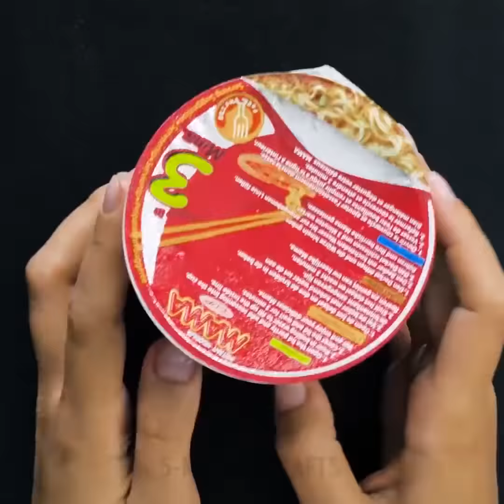26 SCHOCKIERENDE ESSENS TIPPS, DIE DU SCHON FRÜHER HÄTTEST KENNEN MÜSSEN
LEBENSMITTEL-FAKTEN, DIE JEDER KENNEN SOLLTE

Äpfel sind mit Wachs überzogen, um sie lange glänzend und frisch zu halten. Wasch das Wachs immer unter lauwarmem Wasser ab.

Gib Fanta in eine Tasse und lege eine weiße Serviette hinein und rühr sie um. Die Farbe wird dabei auf die weiße Serviette übertragen. Sei dir bewusst, dass Softdrinks voll von Farbstoffen und Chemikalien sind.

Wenige Tropfen Jod zeigen, ob die von dir gekaufte Mayonnaise unverfälscht ist. Das gleiche Experiment kannst du auch mit Hüttenkäse machen.

Es gibt eine einfache Möglichkeit, Butter von Margarine zu unterscheiden, indem man heißes Wasser in ein Glas gießt und ein Stück Butter hineinlegt. Da hochwertige Butter aus Sahne oder Milch hergestellt wird, schmilzt sie in Wasser.

Hast du jemals darüber nachgedacht, wie viel Zucker unser Lieblingsessen enthält? Wir haben die Zuckermenge berechnet und wollen sie mit dir teilen:

Nutella - 18 Zuckerwürfel

Pringles - 1,5 Zuckerwürfel

Red Bull -7 Zuckerwürfel

Coca Cola - 10 Zuckerwürfel

Denk daran, dass die Weltgesundheitsorganisation empfiehlt, nicht mehr als 30 g Zucker pro Tag zu konsumieren.

Als Bonus teilen wir ein paar überzeugende Rezepte mit dir. Lasst uns veganen Kaviar kochen, der ein toller Dekoartikel für jedes Gericht sein kann! Zuerst Wasser in die Pfanne gießen, Sriracha und Agar-Agar hinzufügen und mischen. Danach ein großes Glas mit Pflanzenöl füllen und in den Kühlschrank stellen. Agar-Agar und Sriracha zwei Minuten lang köcheln lassen. Sobald das Pflanzenöl kalt ist, nimm eine Spritze und drücke die heiße Mischung in das kalte Öl aus. Du wirst sehen, wie Perlenformen entstehen, die auf den Boden des Glases sinken. Um das Öl von den Perlen zu trennen, wasche sie mit etwas Wasser ab.

Schwarze Eiscreme ist heutzutage sehr beliebt und es ist so einfach, sie zu Hause zuzubereiten! Gib Schlagsahne, Zucker und Aktivkohle in eine große Schüssel. Mischung verrühren und trockenen Reis hinzufügen. Und wieder mischen. Viel Spaß!

ZEITSTEMPEL:

00:16 Immer Äpfel waschen

01:35 Wie du überprüfst, ob Honig natürlich ist

04:06 Weniger Zucker essen

05:57 Rezept für schwarze Eiscreme

06:43 Weiße Erdbeeren

07:21 Veganes Kaviarrezept

Offizieller Kanal